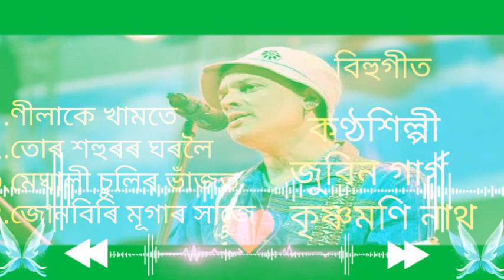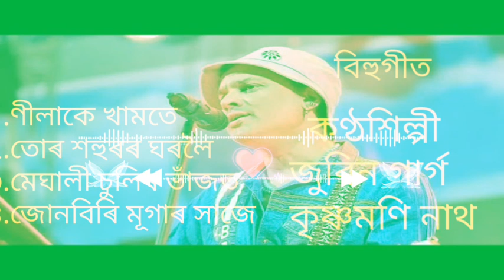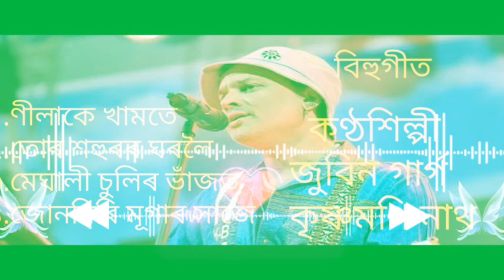ম‌ইনা চৰাই ম‌ইনা মাত_বগীতৰা_Super Hit's Bihu Songs_by Zubeen Garg & Krishna mani Nath_